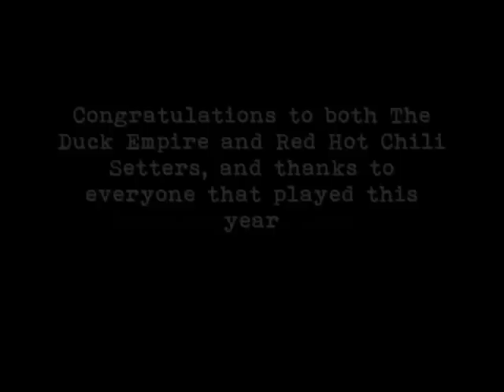2010 Blueberry Festival 4's Beach Volleyball Championship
The Duck Empire vs. Red Hot Chili Setters